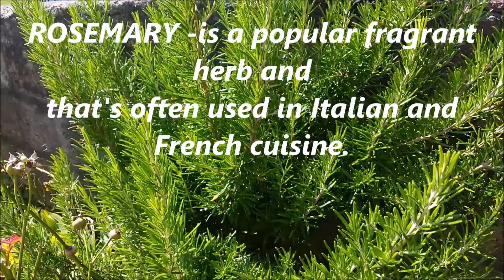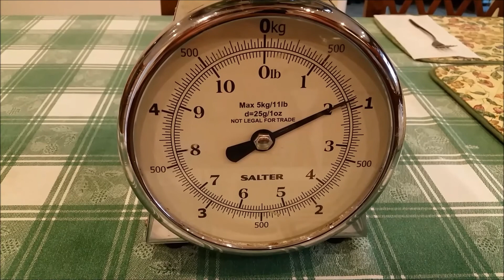JUST AN UPDATE- GROWING ORGANIC VEGGIES. maricel cervi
Important information: Rosmarinus officinalis, commonly known as rosemary, is a woody, perennial herb with fragrant, evergreen, needle-like leaves and white, pink, purple, or blue flowers, native to the Mediterranean region. It is a member of the mint family Lamiaceae, which includes many other herbs. Rosemary was traditionally used to help alleviate muscle pain, improve memory, boost the immune and circulatory system, and promote hair growth. In cooking, rosemary is used as a seasoning in a variety of dishes, such as soups, casseroles, salads, and stews. Use rosemary with chicken and other poultry, lamb, pork, steaks and fish.

Plums --- belong to the Prunus genus of plants and are relatives of the peach, nectarine, and almond. Ten reasons to eat more plums: (1) improves the health of your ,(2) relieves constipation, (3) protects against cancer, (4) improves blood circulation, (5) lowers cholesterol levels, (6) good for your skin, (7) good for your bones, (8) reduces the appearance of scars, (9) Treats hair fall and promotes hair growth, (10) improves immunity.